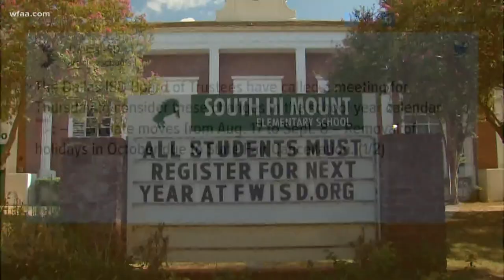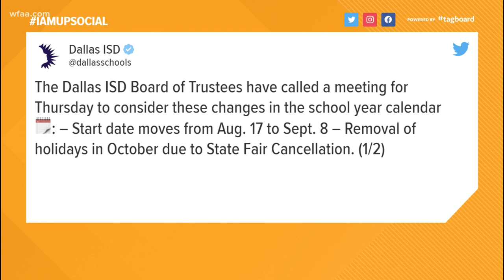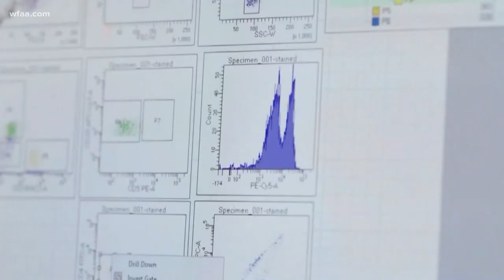Coronavirus in North Texas: More districts release plans for the fall semester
Fort Worth ISD released additional details about the protocols for returning to school next month.